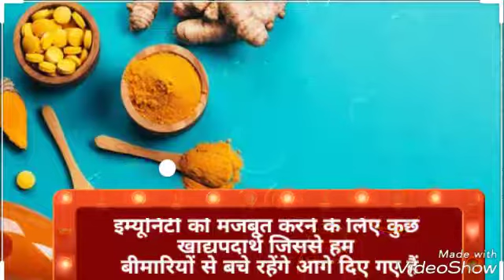इम्यूनिटी बढ़ाने के 10 उपाय